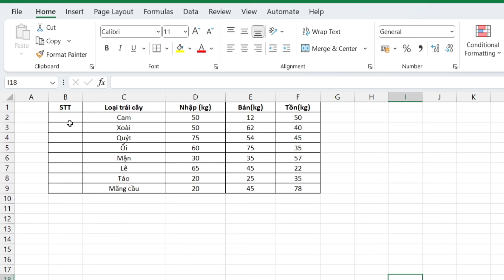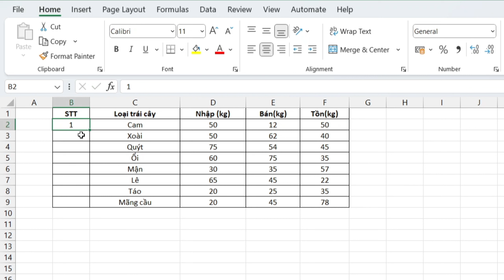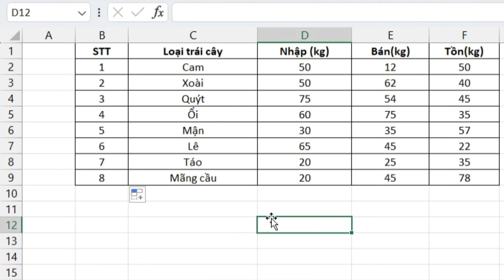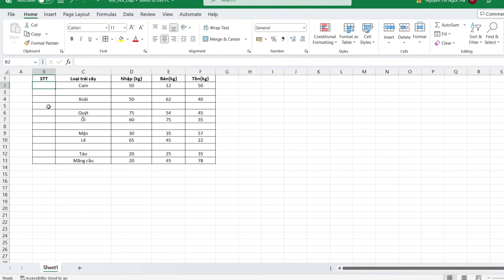6 Cách đánh số thứ tự trong Excel cực dễ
Công việc thống kê số liệu bằng Excel sẽ vô cùng đơn giản khi bạn biết đến cách đánh số thứ tự. Để quản lý thông tin dễ dàng hơn, hãy cùng TGDĐ tham khảo video hướng dẫn cách đánh số thứ tự trong Excel đơn giản trên máy tính nhé!

Video được thực hiện trên Microsoft Excel 365, hệ điều hành Windows 11. Với hệ điều hành macOS hoặc phiên bản Office khác giao diện có thể khác đôi chút nhưng cách làm tương tự.

00:09 Kéo chuột để đánh số thứ tự
00:29 Dùng =Row()-1
00:49 Dùng công thức +
01:16 Dùng hàm SEQUENCE
01:36 Dùng Stop Value
02:04 Dùng Subtotal lồng với IF để đánh số thứ tự khi có hàng trống